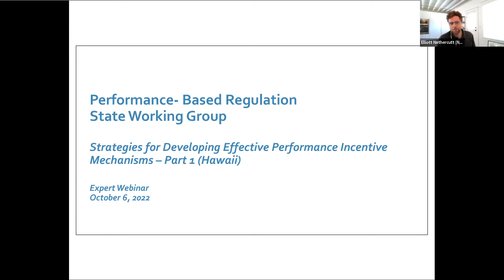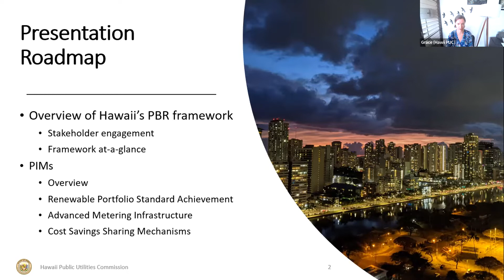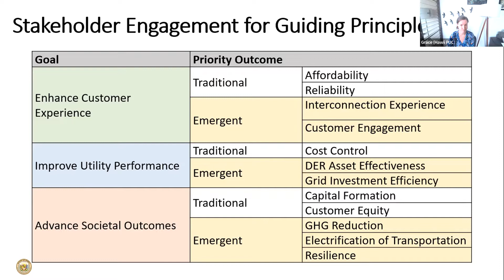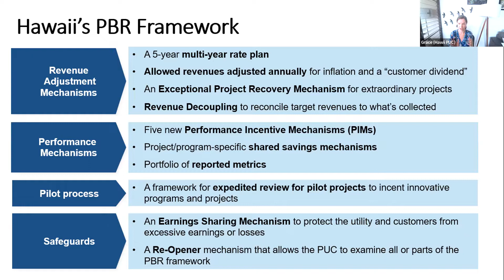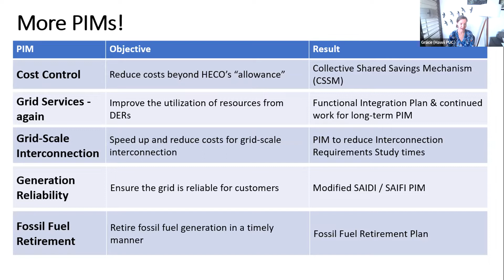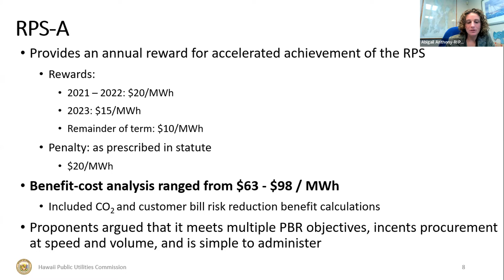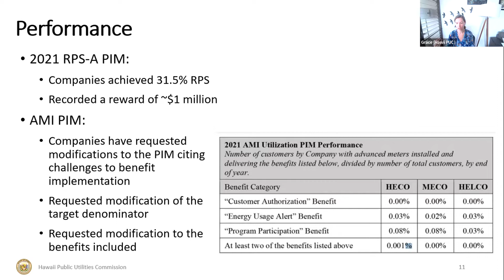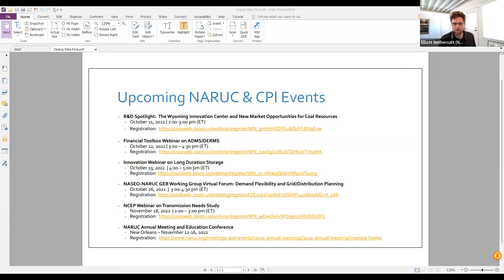Strategies for Developing Effective Performance Incentive Mechanisms – Part 1 (Hawaii)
This topic will examine strategies for developing effective Performance Incentive Mechanisms (PIMS) and explore incentive and penalty frameworks in Hawaii and Vermont.  Part 1 of this webinar will include an overview of Hawaii’s PBR framework, including information on how the state developed their PIMS and corresponding targets.  Additionally, the speaker will explain how performance incentives are tied to various policies, including the state’s Renewable Portfolio Standard, deployment of advanced metering infrastructure (AMI), and cost savings sharing mechanisms.  The upcoming Part 2 of this expert webinar series will focus on PIMs-related developments in Vermont.

Moderator:  Hon Abigail Anthony, Rhode Island

Speaker:  Grace Relf, Hawaii Public Utilities Commission